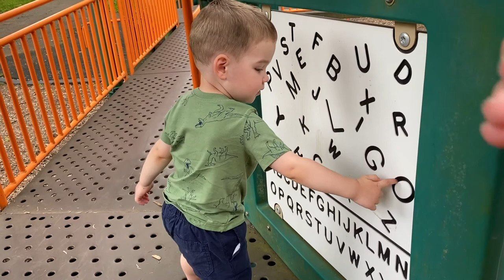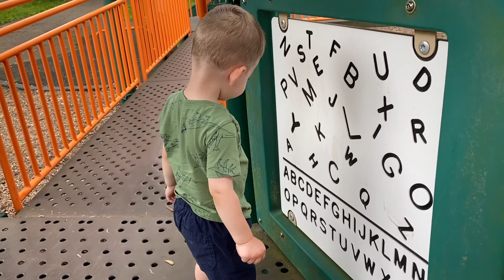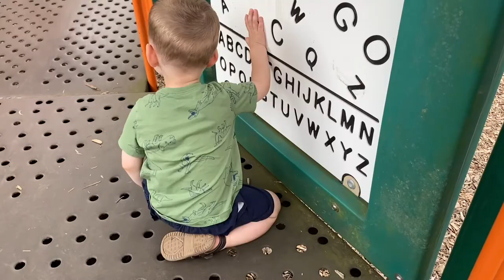A Youtube Video Taught My Toddler This!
Shannon talks about what Greyson is learning from Youtube.